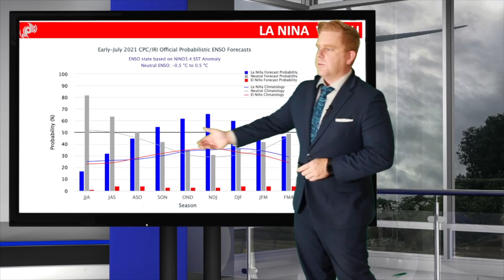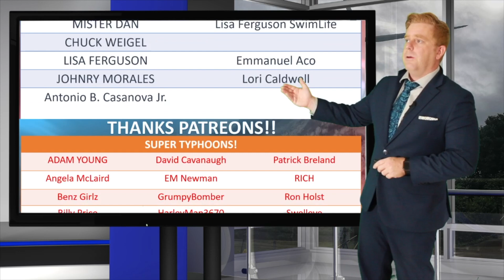La Nina Watch Issued for late 2021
The CPC has issued a La Nina watch for the second year in a row. This video I break down what that means and how it could impact the western pacific.

What is a El Nino / La nina?